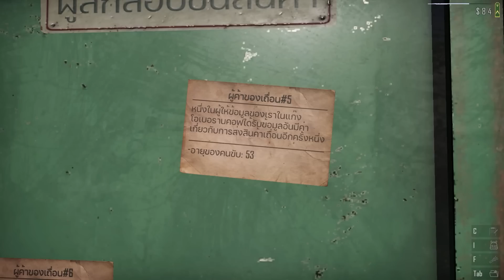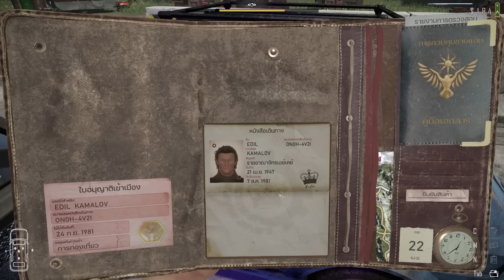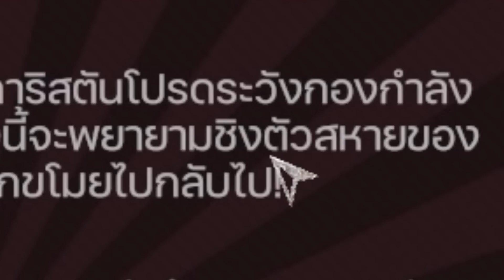Contraband Police[Thai] #3 ศึกโจรดักชิงตัวประกัน